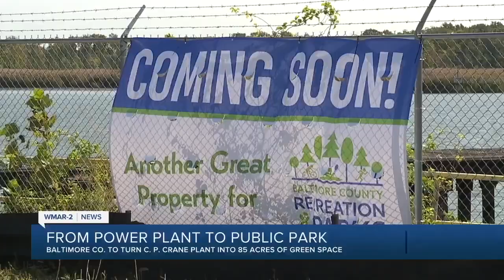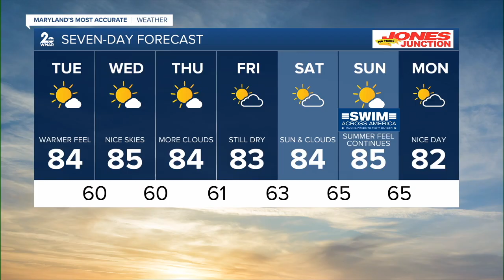Top News Headlines for Monday night, September 9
Happy Monday night, September 9.  We have nice weather on tap this week. Here's the top news headlines for the evening  North Baltimore's Chinquapin Run Park to get walking/biking trail  85 acres of former C.P. Crane site to be preserved as waterfront park space  Schools team up to fight nursing shortage